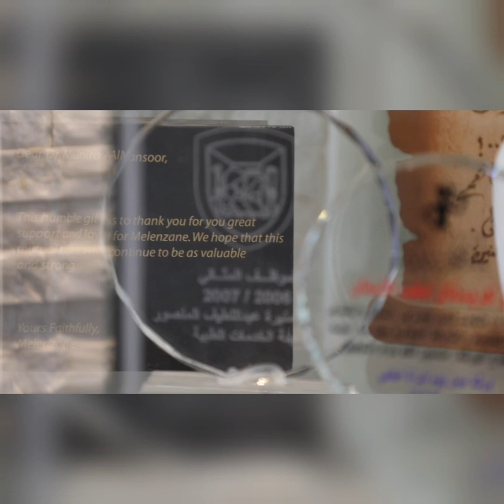مقابلة د/منيرة المنصور فقرة بنات ديرتنا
تعرف على د/منيرة المنصور